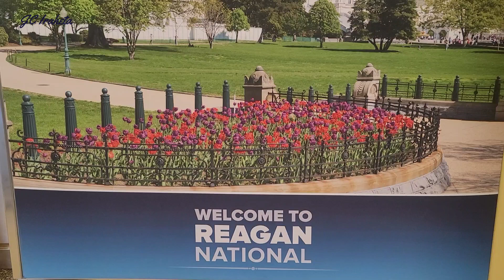Viajando a El Salvador con mi hermano DJ Garrobo - JC Iraheta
Recuerda activar la 🛎 para recibir todas las notificaciones
cuando suba videos nuevos

Gracias por acompañarlos en esta experiencia